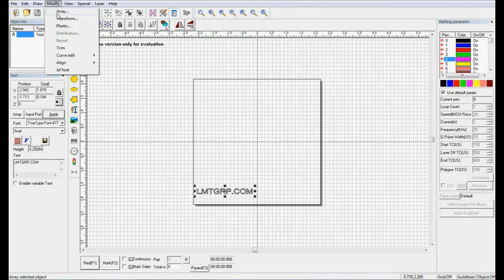How to Copy for an Array